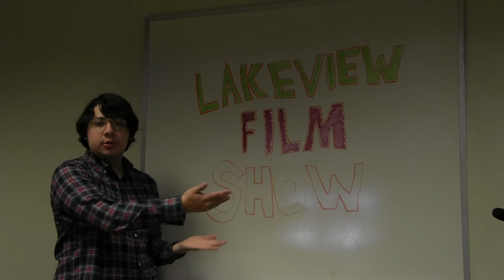Lake View Film Show | Season 2; Episode 1 | Uncut Gems talk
In today's episode of the lake view film show we discuss the recent film hit Uncut Gems, with guest star Sailor Poe.